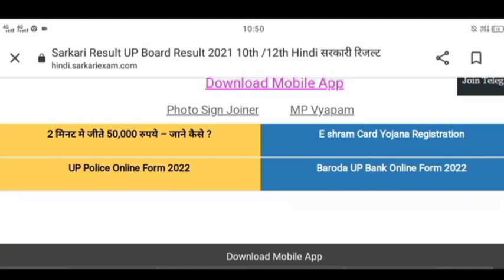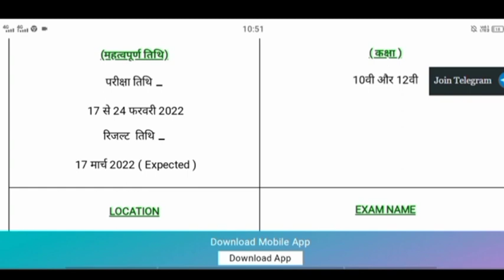Bihar Board Result 2022 News | Inter Ka Result Kab Aayega 2022 | Matric Ka Result Kab Aayega 2022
Bihar Board Result 2022 News | Inter Ka Result Kab Aayega 2022 | Matric Ka Result

Doston is video mein aap sabhi ko batayenge Bihar Board inter ka result kab aaega aur Bihar board Matric ka result kab aaega to aap log is video ko pura dekhen sampurn jankari ke liye

Bihar Board Inter Result 2022 Direct Link : इंटर का रिजल्ट इस लिंक से चेक करें

इंटर मैट्रिक Result आज जारी | Bihar Board 12th Ka Result Kab Aayega 2022

 Bihar Board int12th result 2022er result 2022 || || 12th का result जारी हो गया -

Education Galaxy.
Bihar Board 12th result news

[ हमारे साथ सोशल मीडिया में जोड़ने के लिए ]

About This Video;
Inter ka result kab nikalega
Bihar Board result 2022 kab jari hoga
Bihar board inter result final date 2022
Bihar board inter result kaise dekhe 2022
Bihar board matric result kaise dekhe 2022